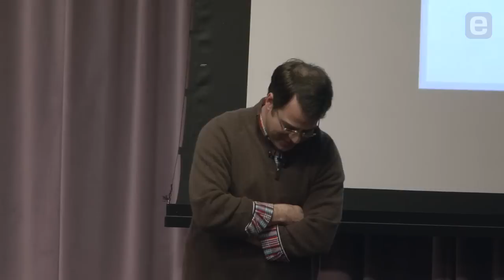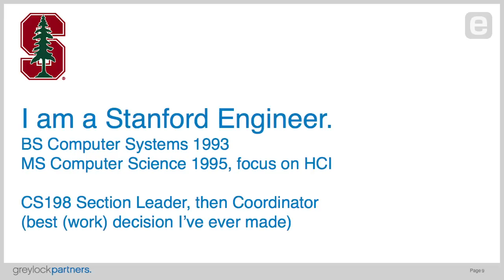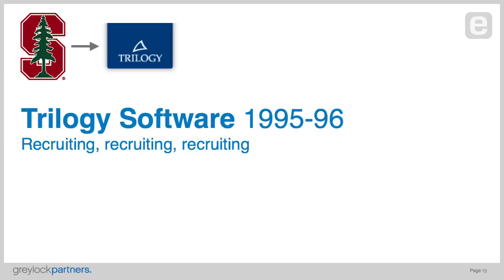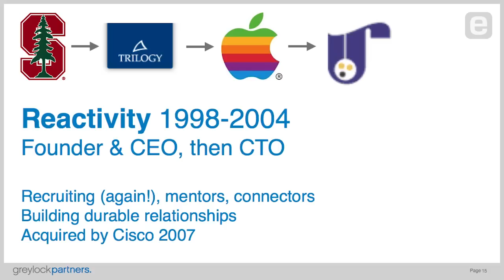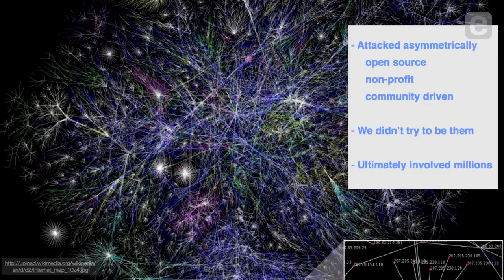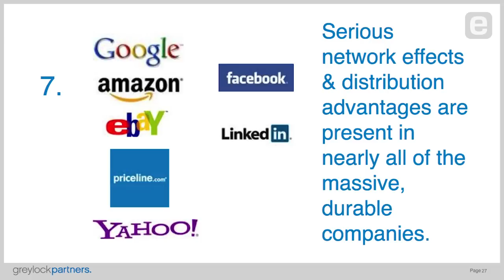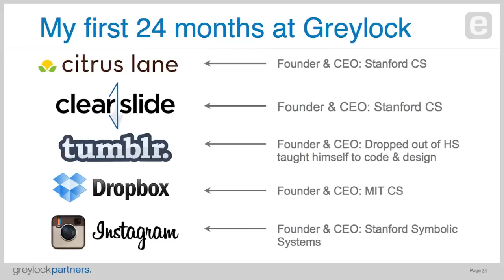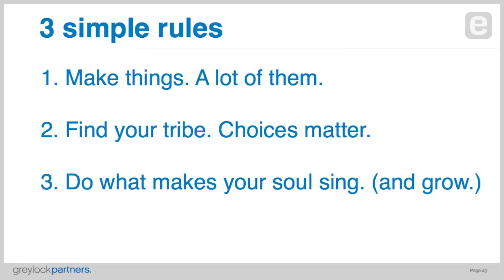John Lilly: White Space is Everywhere [Entire Talk]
Entrepreneur and investor John Lilly makes a sound pitch for why this moment in time is full of promise for passionate entrepreneurs willing to charge into the current white space of opportunity. Lilly also explains the idiosyncratic nature of investors and the goal of creating large, durable companies with the capacity to change the world.